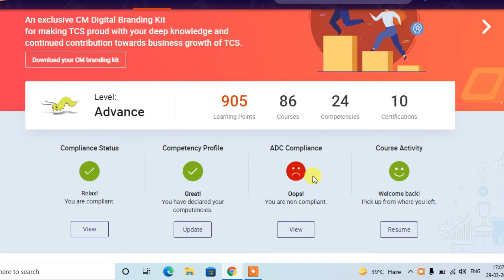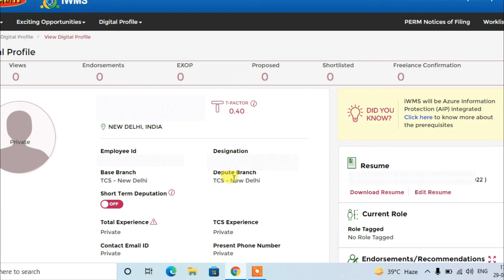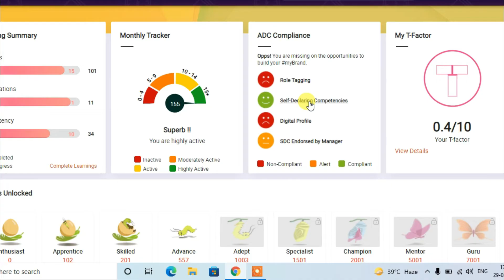How to Complete ADC Compliance on ievolve @ TCS | ADC Compliance pura kaise karein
Hello guys , is video me humne jana hai ki hum ADC Compliance ko pura kaise karein... or pura kaise hoga??? kya krna padega??? I hope you liked the video...

Shukriyaaa.